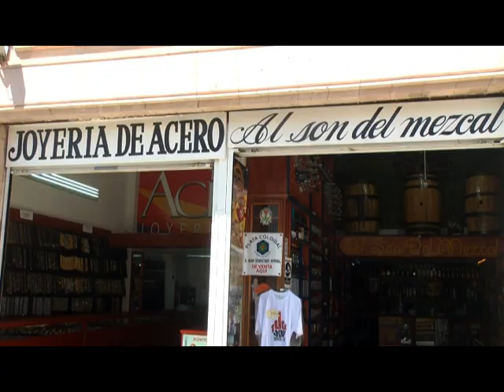FT SONDEO COMERCIANTES